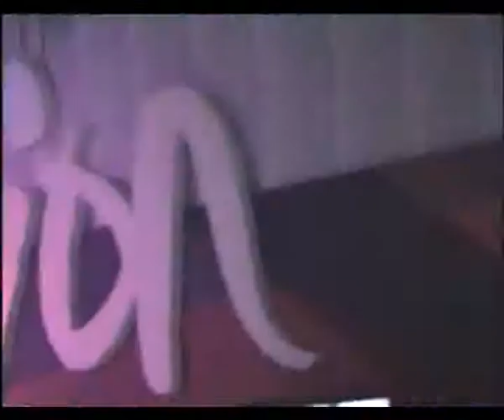Gohar Sekulic Harutyunyan sa Evrosonga 2009. Moskva_3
Video snimci Gohar Sekulic Harutyunyan sa Evrosonga 2009. Moskva, za srpski program tv Kosovo